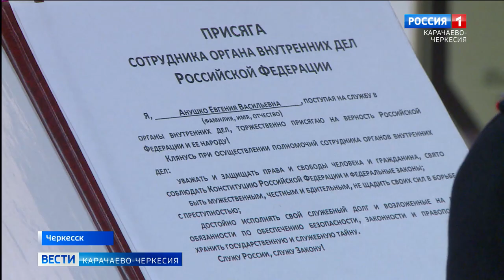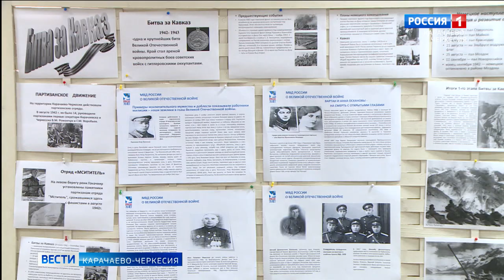Молодые сотрудники МВД приняли присягу в День Конституции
День Конституции отметился значимым событием и для молодых сотрудников МВД. Они в торжественной обстановке приняли присягу. 8 человек дали клятву служить Отечеству и народу